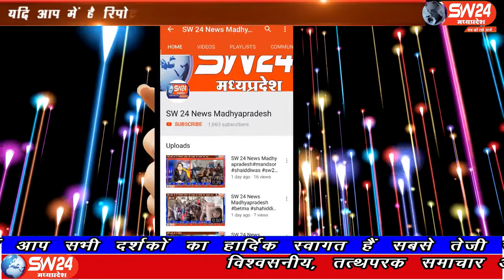ujjain- उज्जैन जिले के आगर रोड पर घोंसला गांव में ग्रामीण और स्थानीय रहवासीयों को पीने का पानी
उज्जैन जिले के आगर रोड पर घोंसला गांव में ग्रामीण और स्थानीय रहवासीयों को पीने का पानी नहीं मिल पा रहा जिससे सभी परेशान हो रहे है लोगों को पानी खरीदकर पीना पड़ रहा हैं । उज्जैन से विरेन्द्र शर्मा की रिपोर्ट